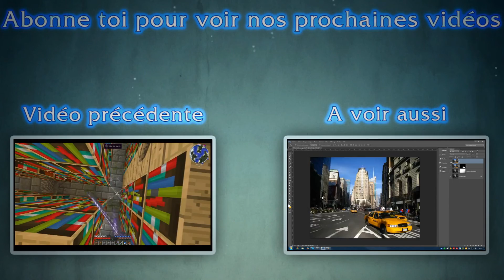[LET'S PLAY] ALIEN ISOLATION -FR- | Episode 3 "On perd notre copain"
Aujourd'hui on se retrouve pour le 3° épisode de alien isolation.

Attention nos liens "clictune" ne sont pas un moyen de nous faire de l'argent mais de pouvoir vous organiser des des prix que vous pourrez gagner dans des vidéos future ^^ Merci de votre comprehension.